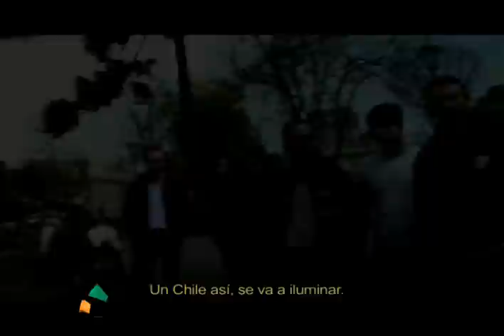Franja jueves 03 de diciembre. Himno en Karaoke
Himno en Karaoke, Franja jueves 03 de diciembre